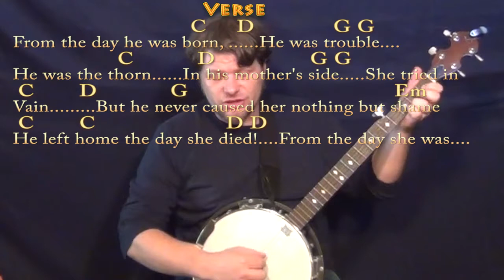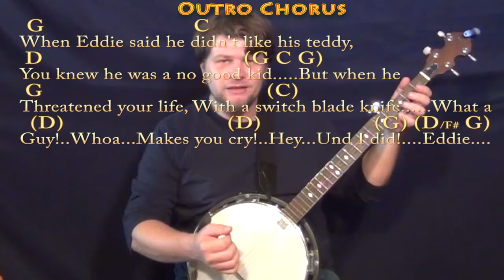Eddie (Rocky Horror Picture Show) Banjo Cover Lesson with Chords/Lyrics